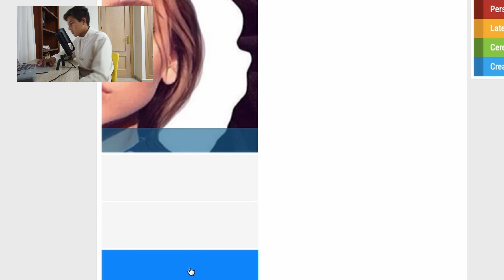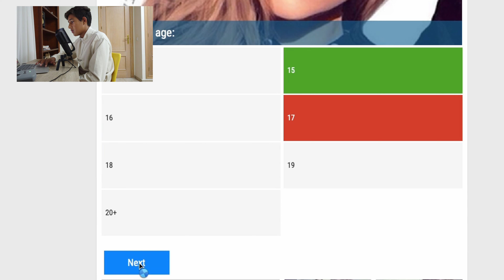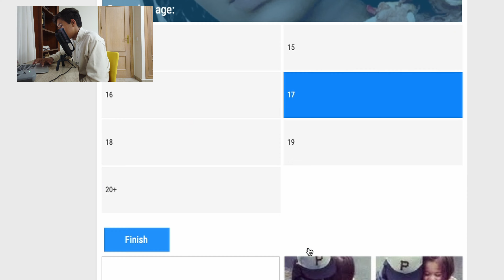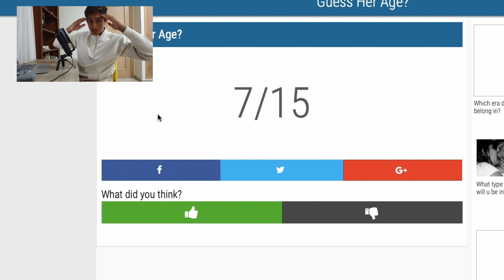GUESS HER AGE?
🎮 Discover This Free Amazing Game on Amazon! 🎮
Ready for some fun?